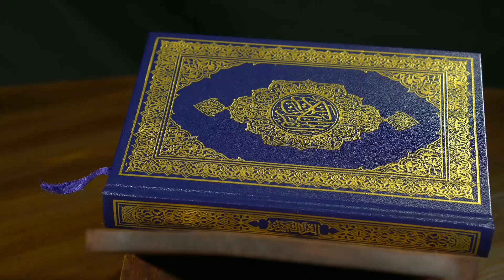صرف اللہ کے لیے ...islamic Lectures/Allah/Quran/hadees/islamic videos/islamic knowledge/Islam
sirf Allah ke liye !! bulk bilkul mohabbat ho ya dushmani sirf Allah ke liye ho